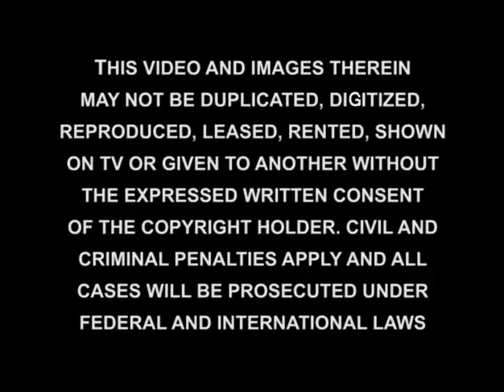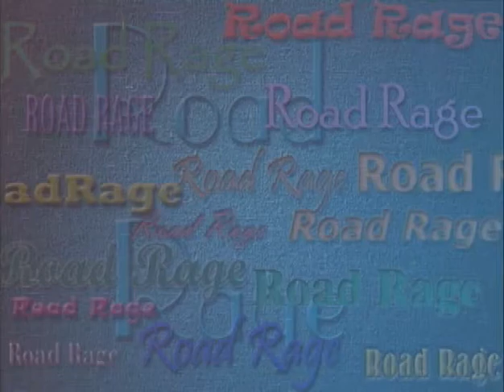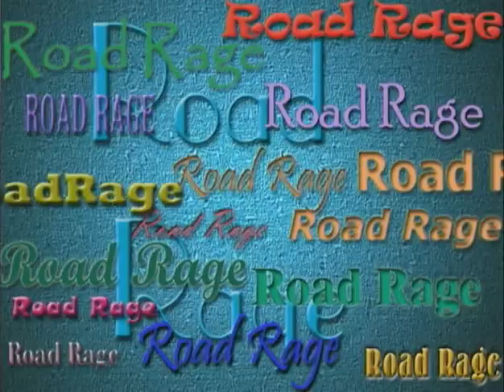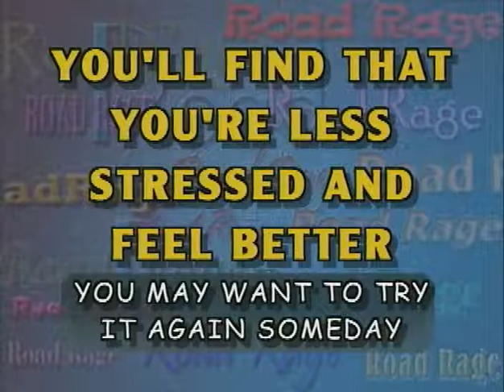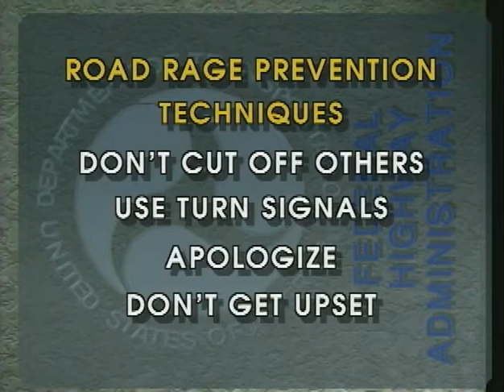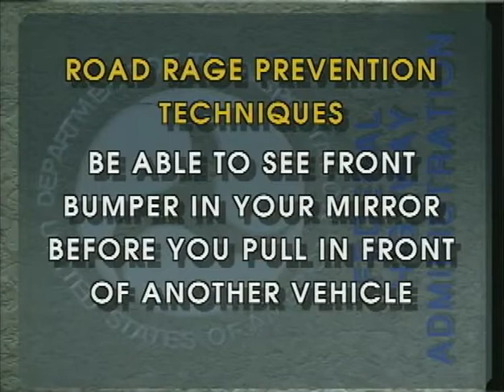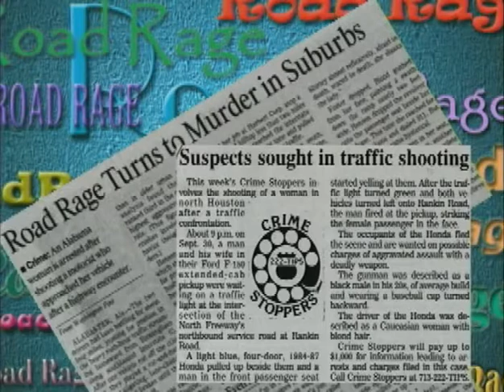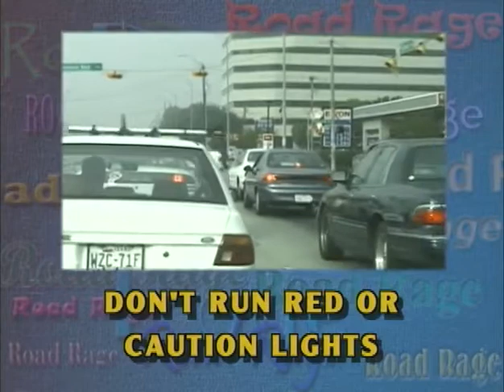Road Rage ENG